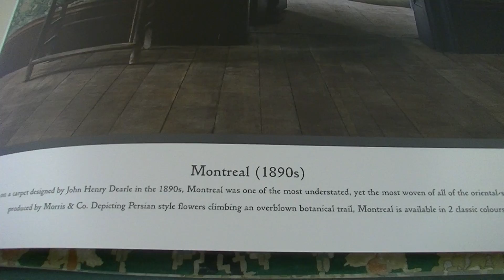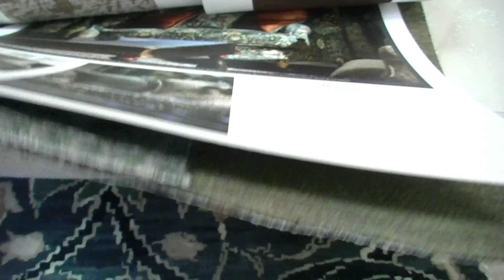ウィリアムモリ新柄紹介 埼玉県川越市 アーカーイブⅣ モントリオール ベストインテリア